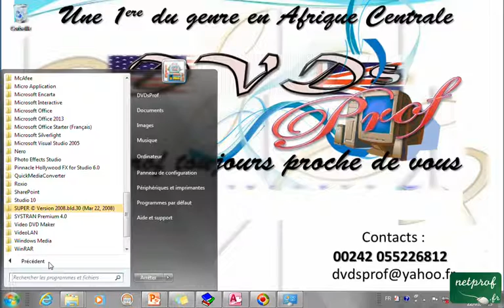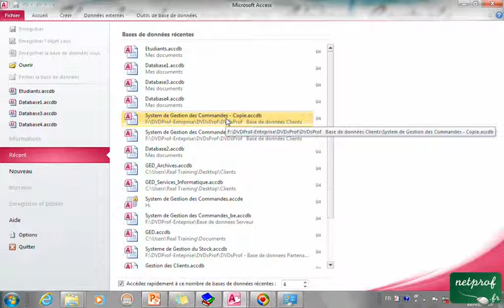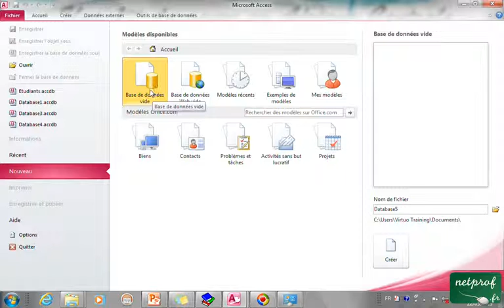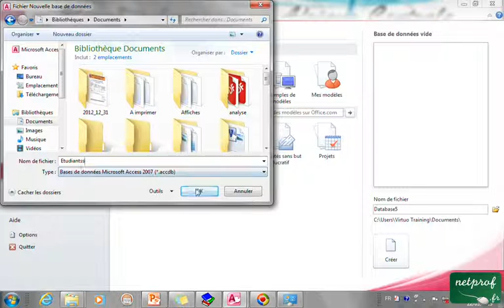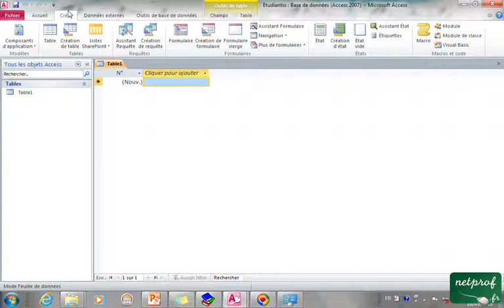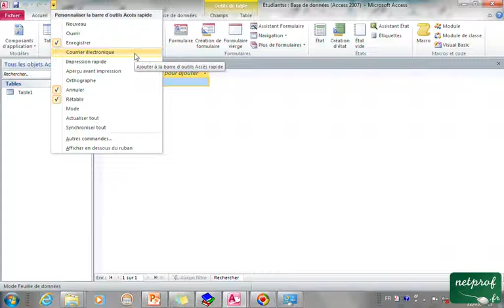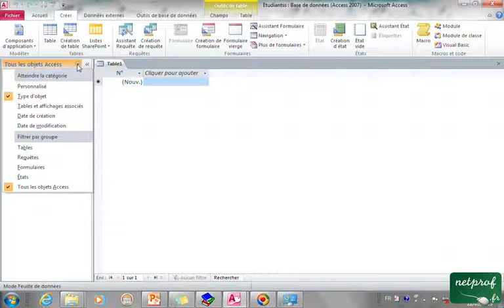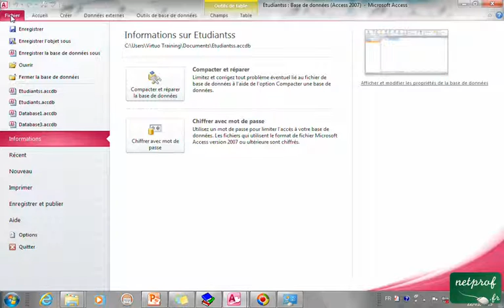2_6 Premier contact avec Access 2010